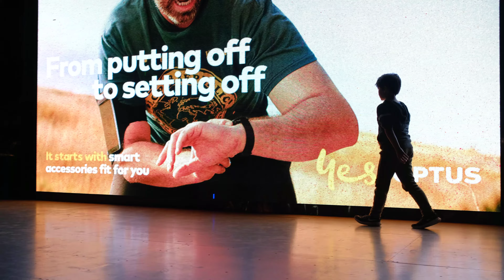Short Play at Blacktown Rooftop Stage